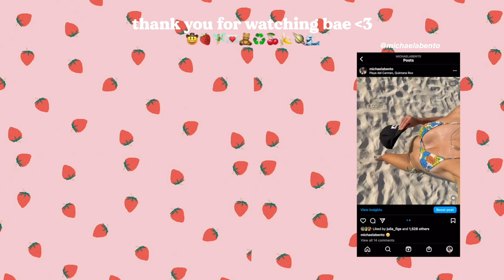FALL VLOG 🧸🎃 decorating my apartment + cozy vibes + pumpkin late + huge announcement !!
🤍CHAPTERS:
00:00 intro + pumpking spice late
1:51 HUGE ANNOUNCEMENT !!!
9:47 fall decor shopping
11:27 fall decor haul
15:10 cute fall mugs
16:17 cozy evening
19:24 let's catch up